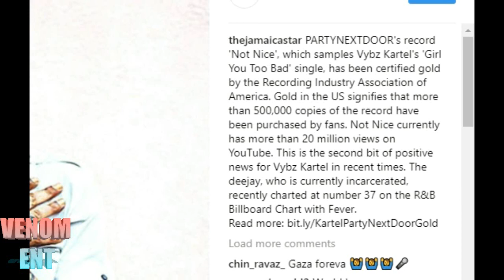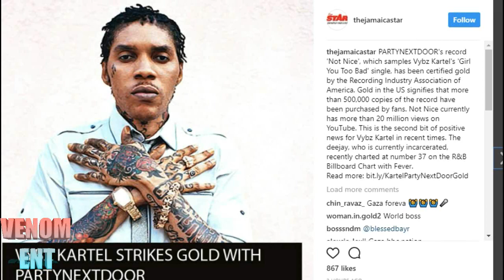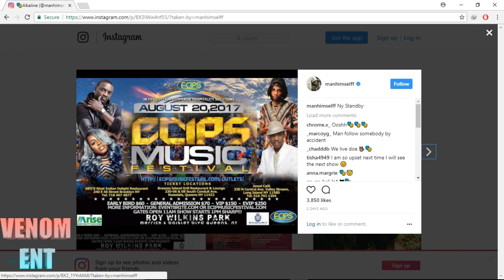Tommy Lee Sparta Bax Alkaline,Vybz Kartel Single Sold 500,000 Copies,Alkaline Doing Great For 2017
Tommy Lee Sparta Bax Alkaline
Vybz Kartel Single Sold 500,000 Copies,
Alkaline Doing Great For 2017.
AND ALKALINE LITTLE BROTHER/BIGGEST FAN.

COPYRIGHT STRICTLY ENFORCED DO NOT COPY AND RE-UPLOAD
YOUR CHANNEL WILL BE STRIKED